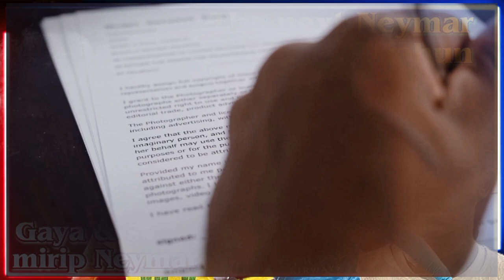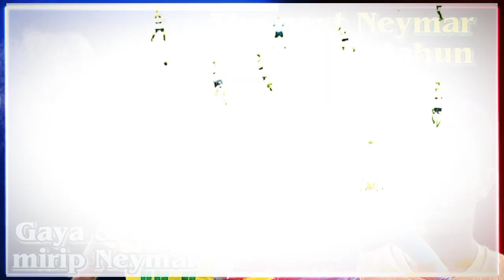Winger 18 tahun mirip Neymar,😱 Manchester city langsung kontrak jangka panjang.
Kayky da Silva adalah pemain Brazil yang memiliki gaya bermain mirip Neymar, Dirinya di kaitkan dengan Neymar sebagai the next Neymar.